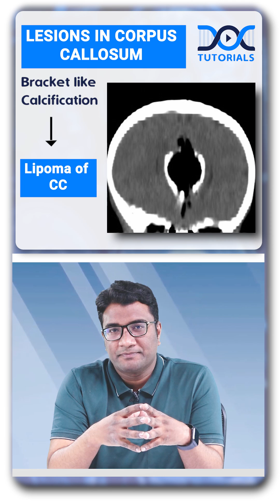DocTutorials' QuickLearningByte | Lesions in Corpus Callosum- Radiology | Dr Khaleel Ahmed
Watch today's Quick Learning Byte to learn Lesions in Corpus Callosum from Radiology subject by Dr Khaleel Ahmed.

Follow the page for more learning videos!